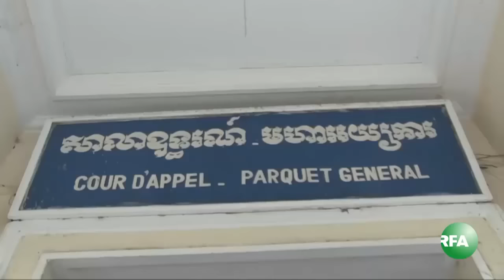សម្ភាស​លោក អ៊ុច សុខខាំបូ ​ជំនួយការមេធាវីរបស់លោក មាជ សុវណ្ណារ៉ា